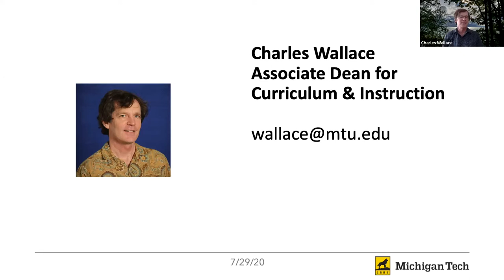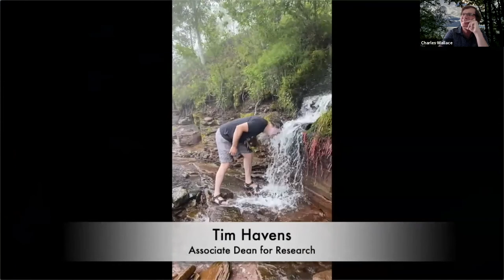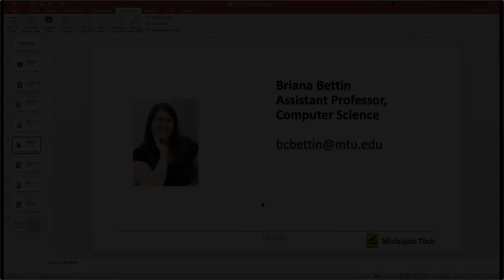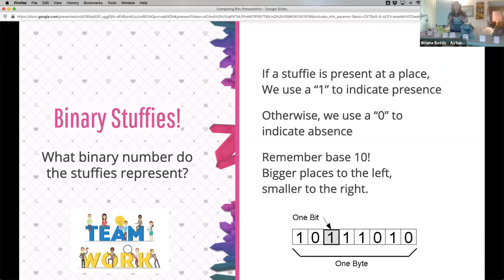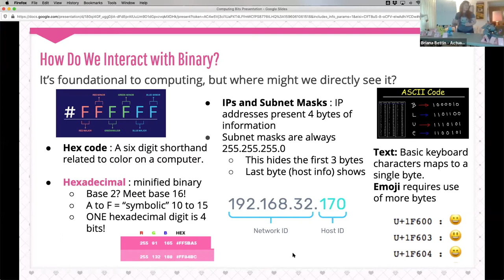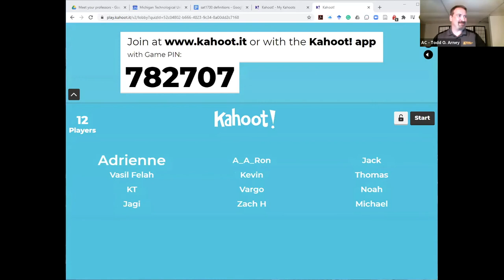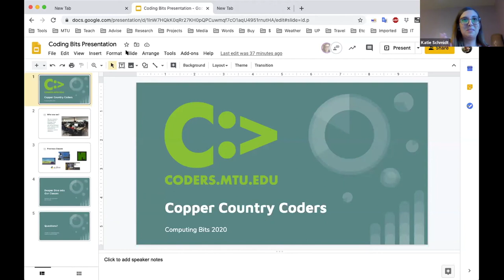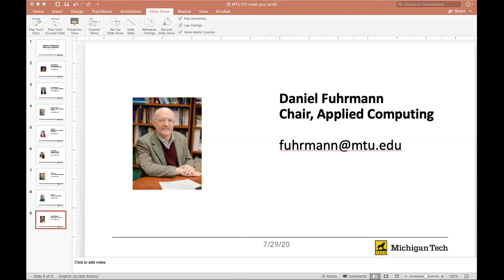Computing Bits, July 29, 2020, Michigan Tech College of Computing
This is the first session of Computing Bits, a virtual forum for students new to the Michigan Tech College of Computing in Fall 2020.